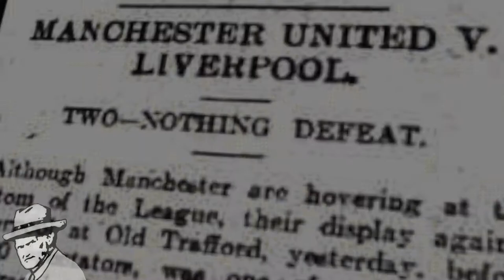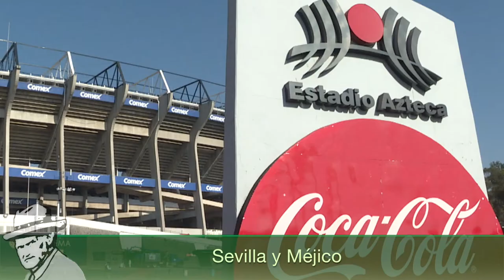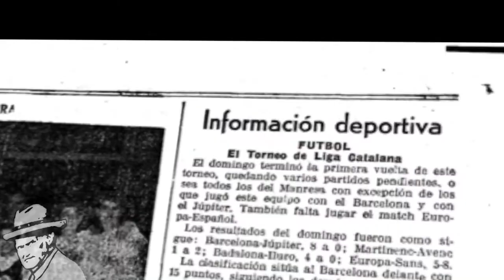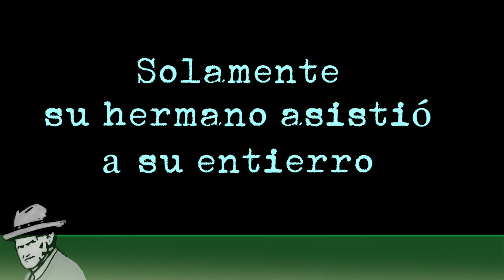'Don Patricio', trailer del documental sobre la vida de Patrick O'Connell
El técnico irlandés que hizo campeón de Liga al Real Betis en 1935 y salvó de la desaparición al FC Barcelona durante la Guerra Civil (antes fue capitán del Manchester United) tuvo una azarosa vida (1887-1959) y acabó muriendo en la indigencia). Al Sevilla FC lo hizo subcampeón de Liga en 1943 y lo dejó tercero al año siguiente.